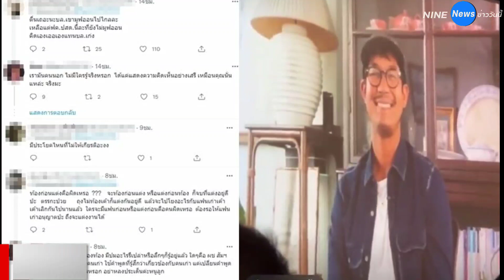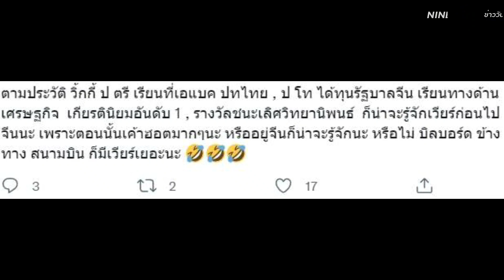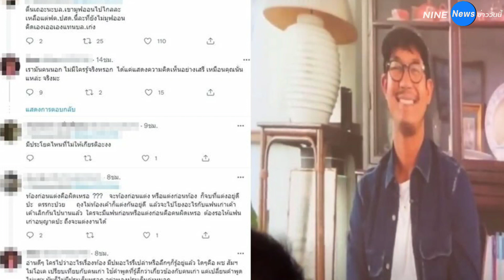แฟนคลับสยบดราม่า เหตุวิกกี้ไม่รู้ว่า เวียร์ เป็นพระเอก เรื่องจริงไม่โกหก มีที่มาที่ไป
หลังจากที่หนุ่ม เวียร์ ศุกลวัฒน์ แต่งงานกับ วิกกี้ พีมนต์ญา เมื่อวันที่ 17 กรกฎาคม ที่ผ่านมา ก็ยังคงเกิดควันหลง โดยเฉพาะดราม่าตามมามากมาย โดยเฉพาะกรณีที่วิกกี้ บอกในวิดีโอพรีเซ็นเทชั่นว่า ตอนที่เวียร์มาจีบ ไม่รู้จริง ๆ ว่าเวียร์เป็นพระเอก ซึ่งทำเอาหลายคนงงว่า วิกกี้จะไม่รู้ได้อย่างไร ทั้งที่เวียร์เป็นพระเอกดังมานานและมีหน้าติดบิลบอร์ดทั่วทั้งเมือง

  ล่าสุด 19 กรกฎาคม 2565 ได้มีแฟนคลับที่ออกมาให้ข้อมูลอีกด้าน ที่คาดว่าเรื่องที่วิกกี้บอกว่า ตนไม่รู้ว่าเวียร์เป็นพระเอก นั่นก็เพราะว่า มีช่วงหนึ่งที่วิกกี้ได้ทุนจากรัฐบาลจีนแบบเต็มไปเรียนที่ Fudan University มหาวิทยาลัยชั้นนำของจีน เพื่อไปศึกษาในคณะเศรษฐศาสตร์ ซึ่งวิกกี้ก็มุ่งมั่นตั้งใจเรียนจนได้รับรางวัลนักศึกษาดีเด่น และได้รับรางวัลวิทยานิพนธ์ยอดเยี่ยมอีกด้วย

          ทั้งนี้ คาดว่า การที่วิกกี้ไปเรียนที่จีนนาน บวกกับต้องทำวิทยานิพนธ์ อาจทำให้วิกกี้ห่างหายไปจากเมืองไทย ไม่ได้ดูละคร ไม่ได้ติดตามเรื่องราวต่าง ๆ ในเมืองไทย บางคนพออยู่ต่างประเทศก็รับแต่ข่าวสารต่างประเทศ เข้าโซเชียลก็เห็นแต่เพื่อนตัวเอง และยิ่งประเทศจีนบล็อกเฟซบุ๊ก ทวิตเตอร์ และมีโซเชียลมีเดียของตัวเอง จึงยิ่งทำให้การติดตามข่าวสารในไทยเป็นไปได้ยาก วิกกี้อาจจะเคยเห็นหน้าเวียร์ผ่าน ๆ แต่ไม่ได้สนใจ เหมือนกับดาราต่างประเทศที่ดังมาก ๆ แต่คนไทยไม่รู้จักก็มีเยอะแยะ